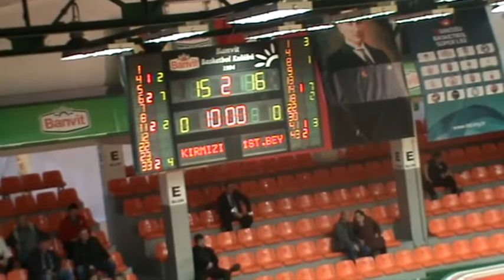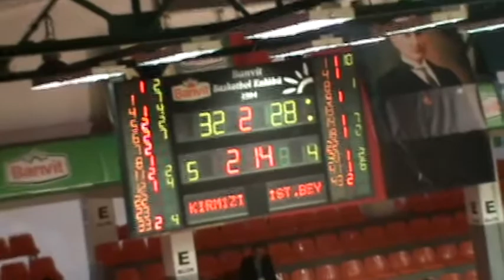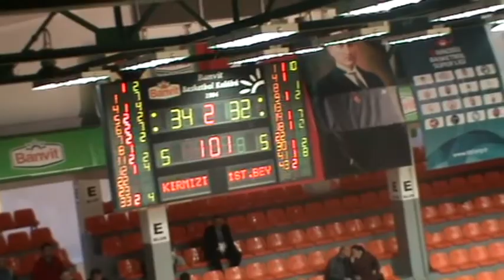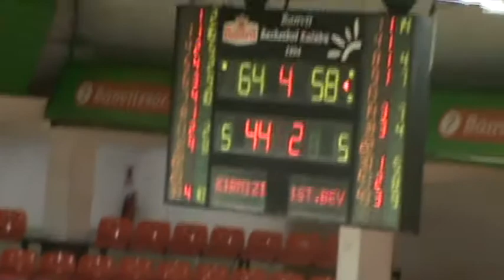BANDIRMA KIRMIZI İSTANBULSPOR BEYLİKDÜZÜ ÖZET BGL